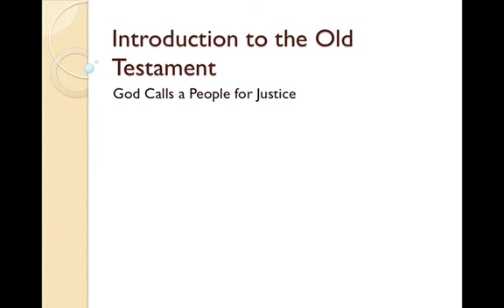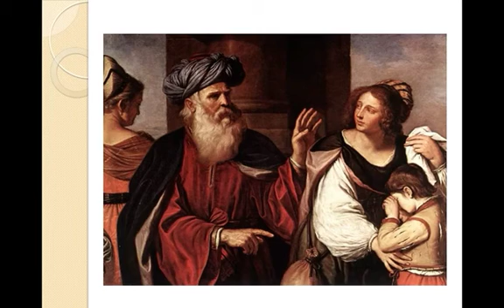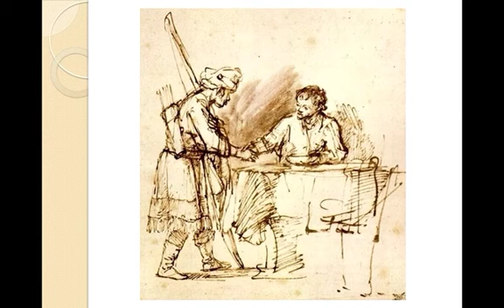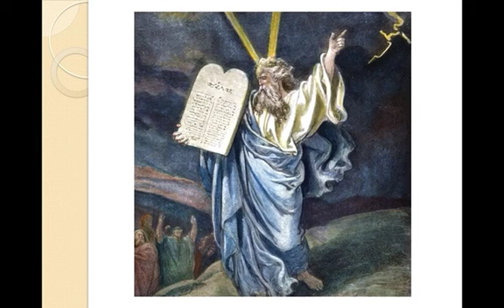Called for JusticeVideo